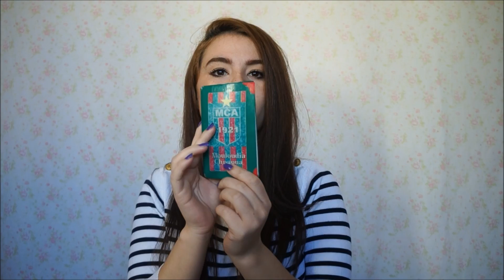What's in my bag | ماذا يوجد بحقيبتي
و استنوني كل يوم الاثنين والأربعاء والجمعة

ـــــــــــــــــــــــــــــــــــــــــــــــــ
يشرفنا متابعتكم لنا على :